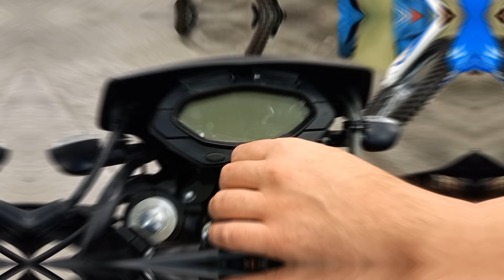МИНИ обзор надо глянуть Мотоцикл Motoland BLAZER XF250-B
Мотоцикл Motoland BLAZER (XF250-B) - создан для тех, кто ценит вдохновение свободы на дороге! 💨🔥

🚀 Стильный дизайн и надежный двигатель делают этого "черного медведя" настоящим соколом проселочных дорог. Сочетание агрессивных линий и современных технологий позволяет BLAZER (XF250-B) преодолевать любые преграды с легкостью.

🔝 Ваше вождение будет обеспечено надежным 249-кубовым двигателем, доставляющим максимальный крутящий момент и потрясающую динамику. Система выпуска нитро позволяет мотоциклу оружие на дороге, производя пронзительный рык и придавая ему уникальный стиль.

🔧 BLAZER (XF250-B) оснащен передней амортизацией Upside Down и задней подвеской маятникового типа, способной справиться с любыми неровностями дороги. Более безопасное и комфортное путешествие гарантировано!

✨ Но это не все! Motoland BLAZER (XF250-B) имеет все необходимые функции для комфорта и удовольствия: электронный спидометр, индикаторы уровня топлива и температуры, LED-приборную панель и подсветку. Все, что нужно для беззаботного катания под открытым небом.

🌟 Motoland BLAZER (XF250-B) станет воплощением вашей смелости и стиля. Будьте нашей черной молнией на дорогах!

🛒 Чтобы приобрести Motoland BLAZER (XF250-B) или получить дополнительную информацию, посетите наш официальный сайт или обратитесь в ближайший МОТОСАЛОН .
Готовы ли вы почувствовать настоящий драйв и адреналин? Время взять судьбу в свои руки! 💥💥💥